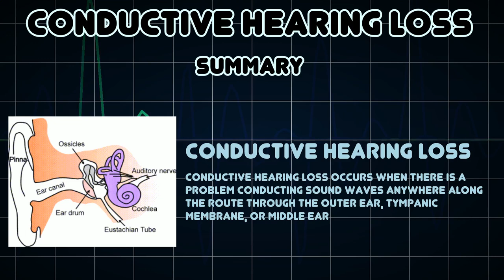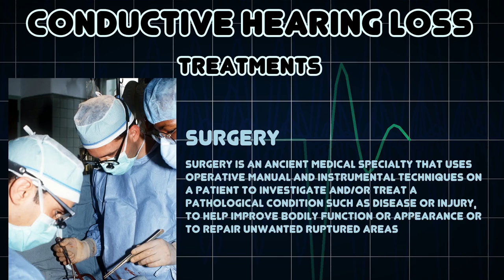Conductive hearing loss (Medical Condition)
Symptoms, risk factors and treatments of Conductive hearing loss (Medical Condition)

Conductive hearing loss occurs when there is a problem conducting sound waves anywhere along the route through the outer ear, tympanic membrane, or middle ear